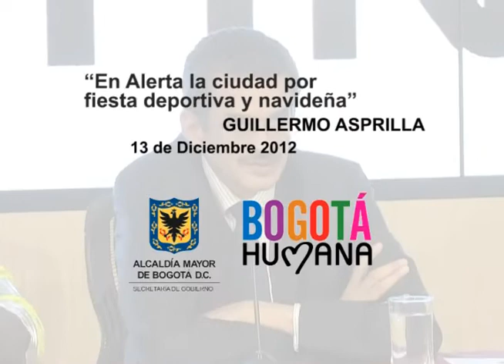"En Alerta la ciudad por fiesta deportiva y navideña": Guillermo Asprilla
13 de Diciembre 2012
Guillermo Asprilla, Secretario Distrital de Gobierno
Por la llegada de las fiestas navideñas, el pago de primas y la final del Torneo de fútbol profesional colombiano, la Administración Distrital estará en alerta durante este fin de semana.